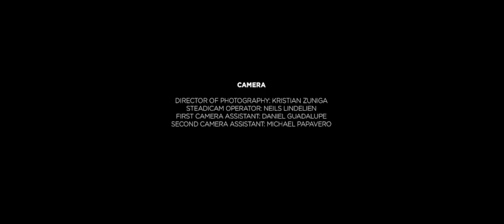Mind of a Genius Presents: Vol. 1 (Los Angeles)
Lust, love, jealousy, anger, fear and repentance are what drives forward the inventive new short film from Mind of A Genius (MOAG), the LA based label. The film features a soundtrack off artists from the label. THEY.’s “Bad Habits,” Klangstof’s “Sleaze,” and Gallant’s “Bone And Tissue” are featured as a young couple works their way through a Bonnie and Clyde romance one night on the streets of Los Angeles.

MOAG wanted to make the video as a way to showcase the wide variety of talent on the label. There are even cameos from each of the artists in the film. The album will be specially released on vinyl and include tracks from each of the artists on the label.

"Grace and I were speaking about what's a really cool, different idea we could do together," said Mind of a Genius C.E.O. and Founder David Dann to The FADER. "I was mentioning how much I want to get into music supervision later in my career and we started talking about the aesthetic of MOAG and how cool it would be to do a short film around some of our artists - and boom, idea was born!"

The video also precedes a pop-up which will feature vinyl from ZHU, Gallant, THEY., Klangstof and a limited restock of ZHU’s Nightday EP, an artist signing and meet-and-greet
as well as exclusive products from the label, including Issue No. 1, Mind of a Genius Magazine + Mind of a Genius Vol. 1, a vinyl with music from the entire label, and a limited edition merch collection. The pop-up will be in Los Angeles on March, 10 and will also include a listening experience of unreleased music from the MOAG roster, including the newest MOAG act.